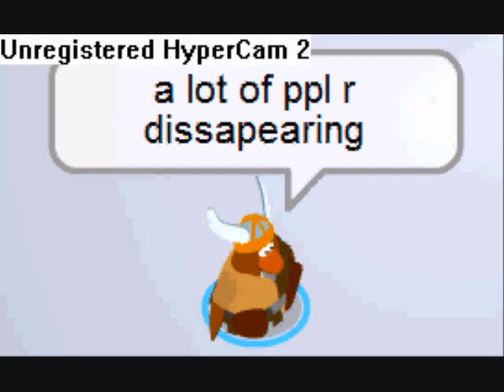alone in cp part 1